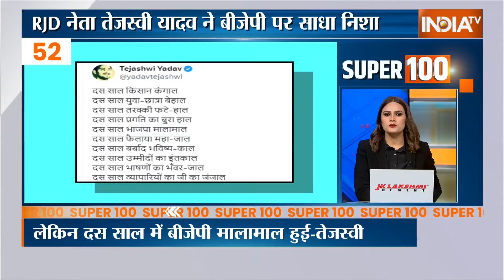Super 100: PM Modi Delhi Rally | Congress | Swati Maliwal | Bhibhav Kumar | Arvind Kejriwal | AAP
Super 100: PM Modi Delhi Rally | Congress | Swati Maliwal | Bhibhav Kumar | Arvind Kejriwal | AAP | INDIA Alliance | 18 May 2024

लोकसभा चुनाव के लिए दिल्ली में पीएम मोदी की पहली रैली, कहा..सोनिया ने वोट जेहाद करने वालों से सौदा किया, कांग्रेस के शहज़ादे आपकी संपत्ति छीनना चाहते हैं

कांग्रेस ने सत्ता के लिए भ्रष्टाचारी को गले लगाया, इंडिया अलायंस घुसपैठियों के लिए आंसू बहाता है, 370 वापस लाने की बात करता है, पीएम का बयान

यूपी के ललितपुर में बोले अमित शाह, अब बिजली पूरे प्रदेश में 20-24 घंटे मिल रही है, पहले सिर्फ़ ईद-रमज़ान में मिलती थी

महाराष्ट्र के धुले में सीएम योगी ने की रैली, कहा..2014 के बाद दुनिया में भारत का सम्मान बढ़ा

स्वाति मालीवाल से मारपीट के केस में आरोपी विभव कुमार अरेस्ट, तीस हज़ारी कोर्ट में पेशी से पहले हुआ मेडिकल चेकअप

बिभव कुमार के पिता का बयान, मेरा बेटा बहुत साधारण आदमी है, बीजेपी की सरकार, वो जो चाहे कर सकती है ...